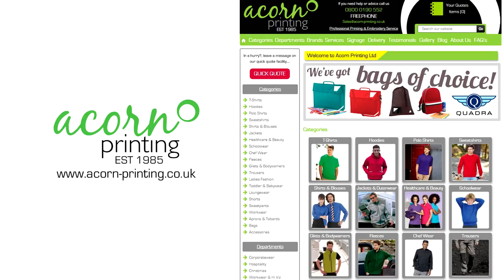iRacing Skip Barber Acorn Printing Ryan Walker Twin Ring Motegi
Ryan Walker features this week for Acorn Printing at Twin Ring Motegi.